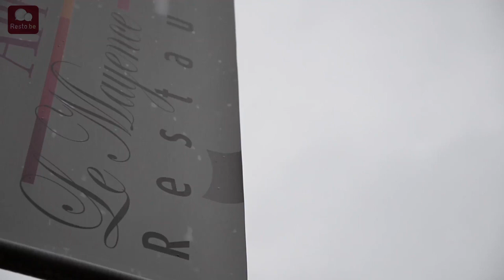Resto be Le Mayence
Le Mayence - Rue du Parc 53, 6000 Charleroi